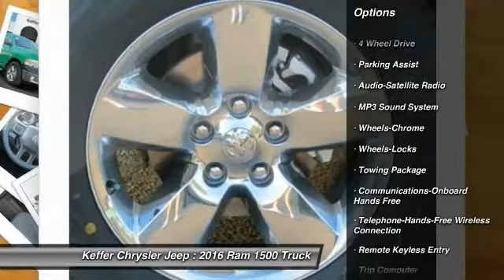2016 Ram 1500 Charlotte NC D65433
2016 Ram 1500 Big Horn

Pick up this Bright Green 2016 Ram 1500, available today at Keffer Chrysler Jeep. Featuring Automatic transmission, it has 3 miles. This could be the one you've been searching for.